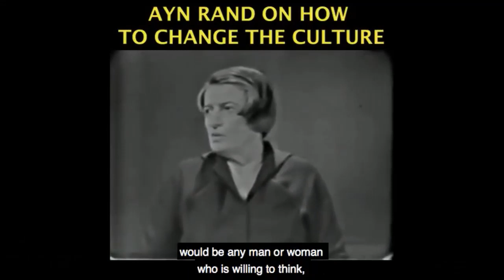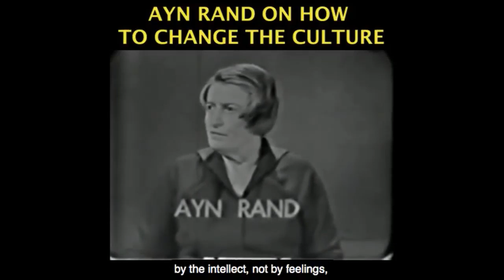Coronavirus Crisis and Impingement of Your Rights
This video was created by Christian Jackson.  Taken from Yaron Brook Show with Greg Salmieri: Individualism, Pandemics and a Benevolent Universe

Streamed live on Streamed live on Mar 31, 2020